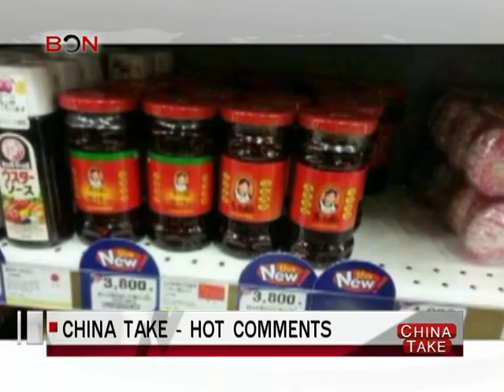Lao Gan Ma resists heat of temptation - China Take - Apr 14 ,2014 - BONTV China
China, BONTV, news, Lao Gan Ma, Tao Huabi, Lao Gan Ma pepper sorce, Li Guishan, Li Hui, Chinese hot sauce